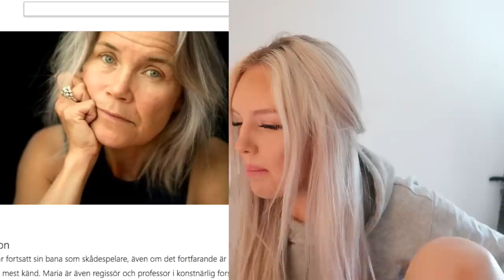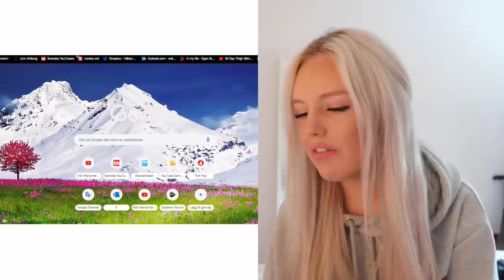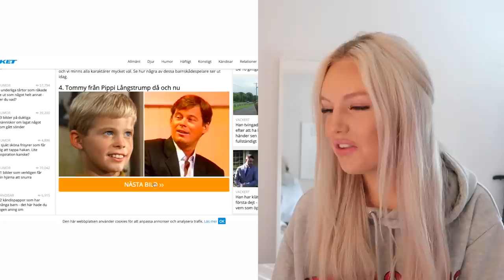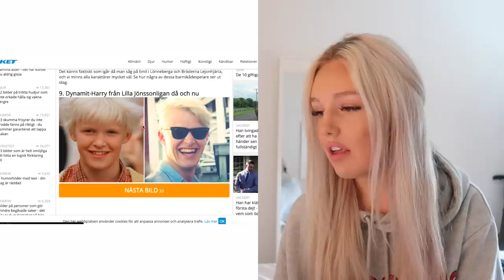BARNSKÅDESPELARE DÅ VS NU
Vem var/är din favorit? Hoppas ni tyckte om videon!

Ni hittar mig på:
HEMLIGA KLUBBEN:
Kommentera "hurra en tvåkrona" om du ser detta ;)
Kamera - Canon EOS 700D & CANON G7x